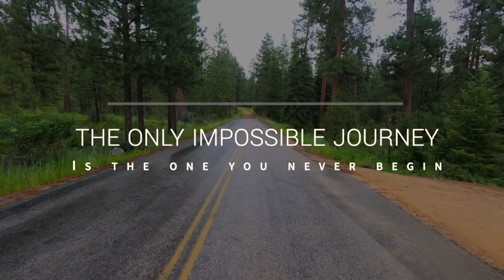Lake Como Campground Montana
Lake Como Recreation area Campground in Montana is a beautiful  place to camp and unwind. It's right on gorgeous Lake Como near Darby Montana. Starlink provided internet access even in dense old growth trees, and nature provided the beauty. We absolutely loved this Campground. We spent 4 days here in our East to West Tandara 321RLOK 5th wheel. Swimming, hiking, and all the fun things you do when camping.